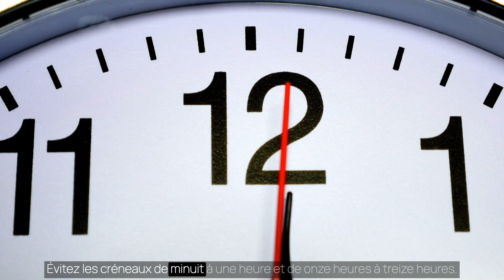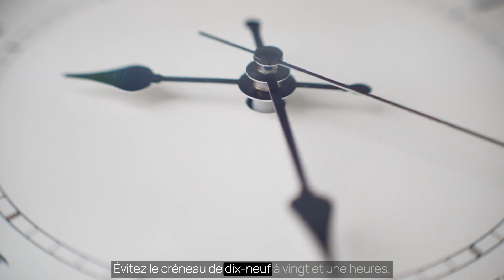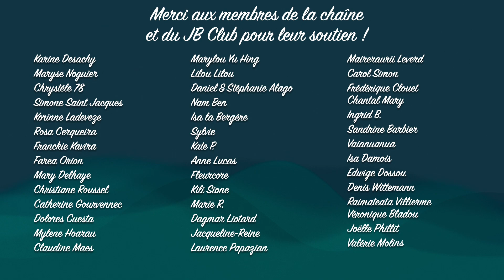Semaine du 10 au 16 avril 2023 - Tong Shu